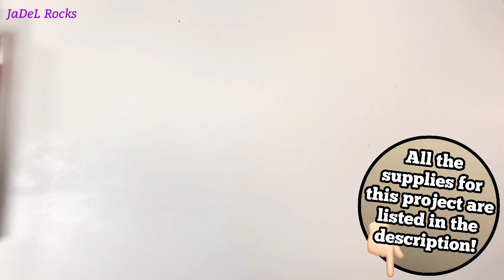CHAMPAGNE Mandala Dot Art Rock Painting Tutorial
Check out Folk Art's Treasure Gold Champagne Paint!  Y'all know I had to make a tutorial on this paint!  Look at that swirl!!!  I painted a whole canvas in this color alone and had to bring it to you and show it off!  It's like it looks like gold in a certain light then it looks like silver.  Almost like a color shift!  It's amazing!  It's a little golder (new word alert) than the Platinum. Perfect addition to my art desk that's here to stay!  I hope you enjoy the swirl and simple design...  I love it!  Rock on!

Treasure Gold Champagen (purchased in store at Michael's)
🎨 The rest of the supplies I use are on my art desk on my website at

👩🏻‍🎨 Always Remember:  "It's not perfect...  It's ART!" ~ JaDeL

💬 I read every comment... leave me one.
📺 New videos are always at 5:15 am CST.
☕ Come have some coffee with me and let's make this world prettier... one rock at a time!

⌚ Timestamps 👇🏻
00:00 Size, Paint, Stencil
00:21 Folk Art Treasure Gold Champagne
00:47 Center Dot
01:11 Swirl the Champagne
01:28 Dots
02:41 Outer Dots
03:01 Tiny Dots Between
03:56 Erase the pencil marks
04:11 Resin and Supply list
04:23 Resin Reveal
04:36 Channel Member Highlight
04:50 Your Art Highlight
05:00 More Treasure Gold Videos